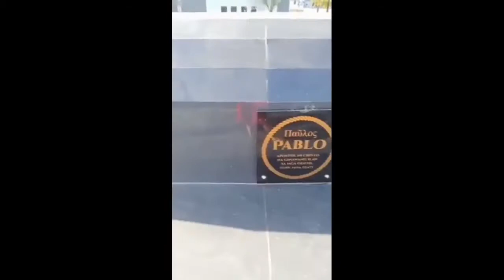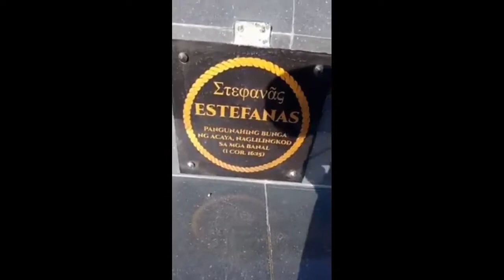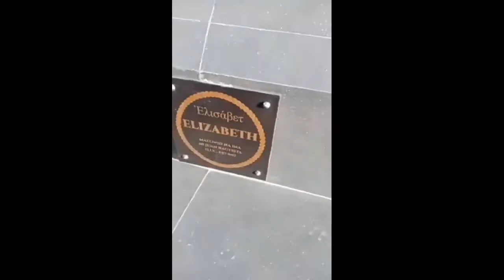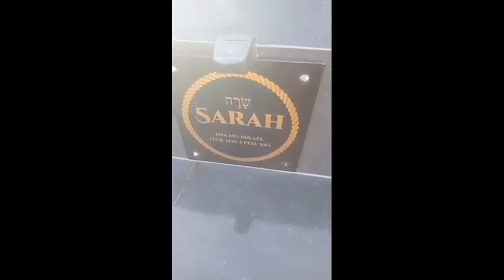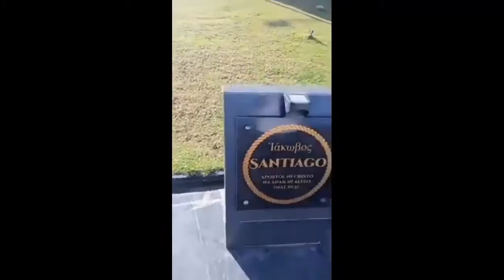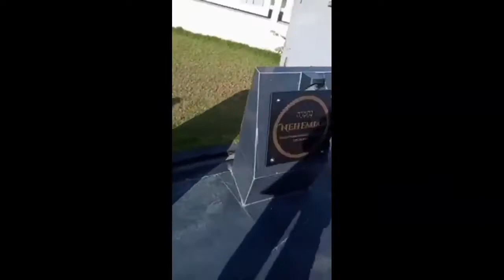3 YEARS OF SABBATH - MILLION THANKS TO GOD ♥️